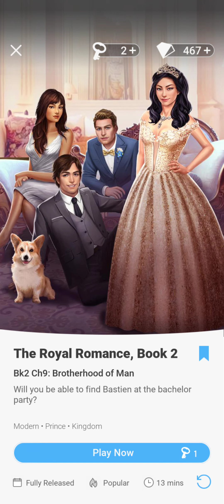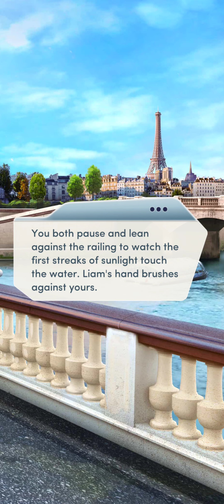The Royal Romance book 2 chapter 9